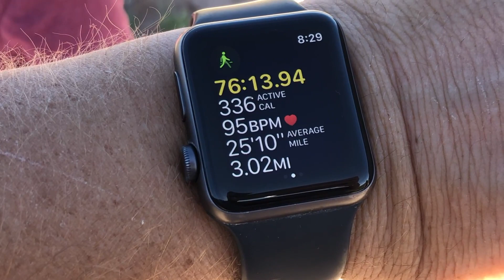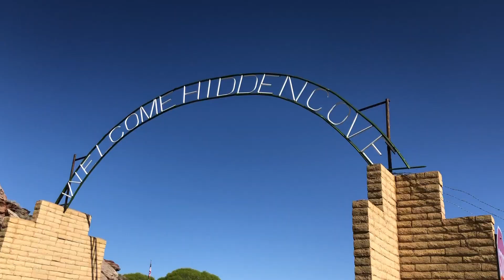WATCH OUT FOR SNAKES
Welcome to the K and A Crew Family VLOG! We're a family who has good times and bad times but always tries to have a fun time. Two parents (Kyle and Alli) doing the best we can to raise 4 young kids: Macy (11), London (9), Bentley (7). Ella (3).

            epedemicsound